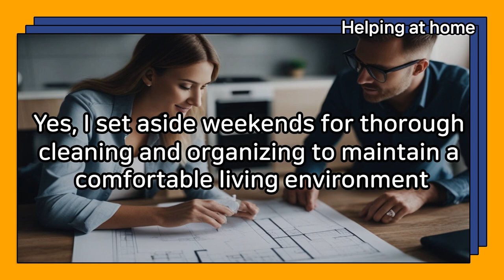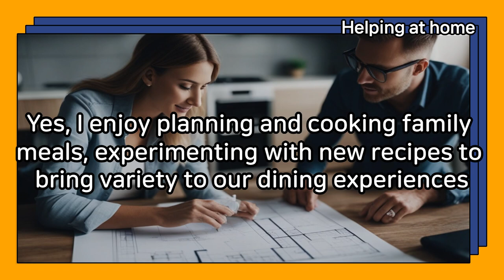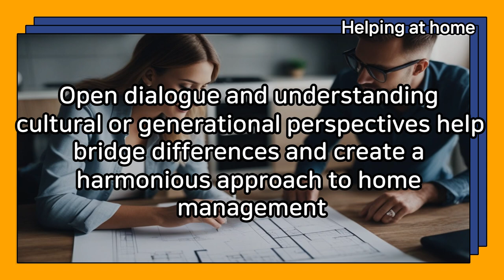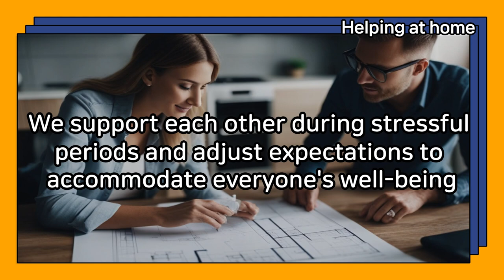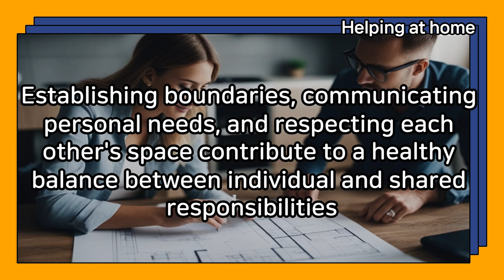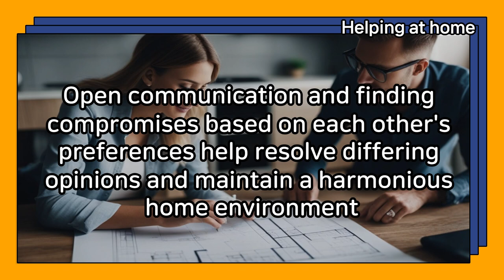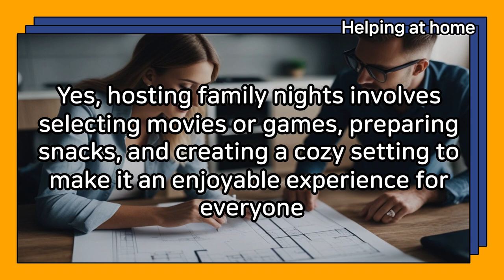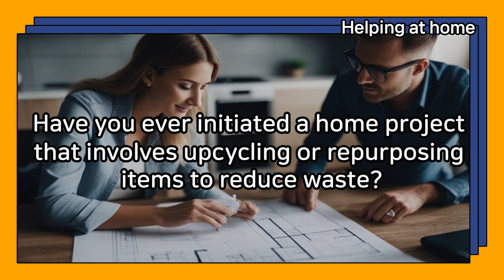Daily Life English conversation Helping at home